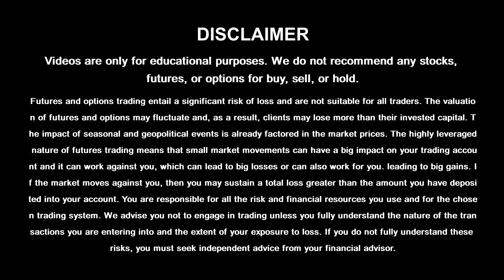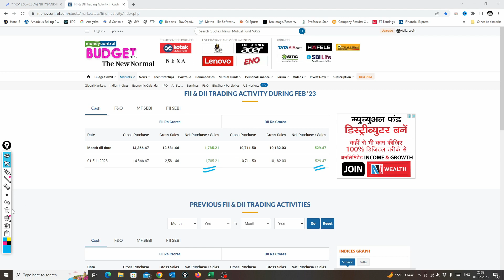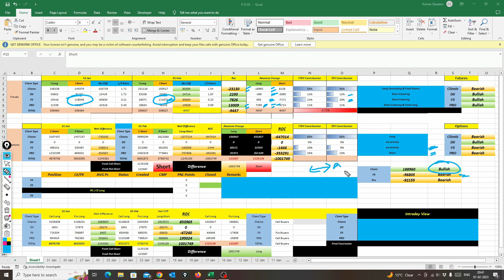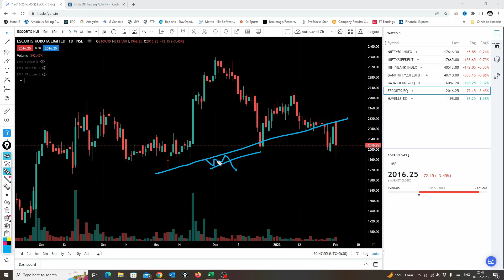Nifty Prediction For Tomorrow | Intraday Stocks For Tomorrow | Bank Nifty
Nifty Prediction For Tomorrow | Bank Nifty Tomorrow Prediction | Intraday Stocks For Tomorrow 2nd Feb 2023

swing trading
trading
swing trade
swing trading cryptocurrency
day trading
swing trader

Options Trading Ideas:-
Option Chain
Option Chain Analysis
options trading
option trading
stock options
options
how to trade options
trading options